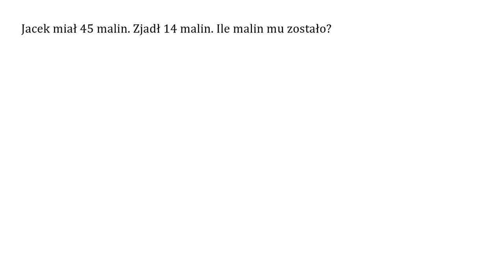Ile malin mu zostało?